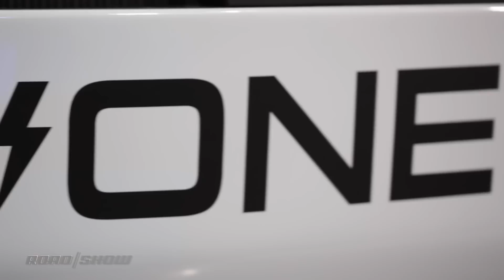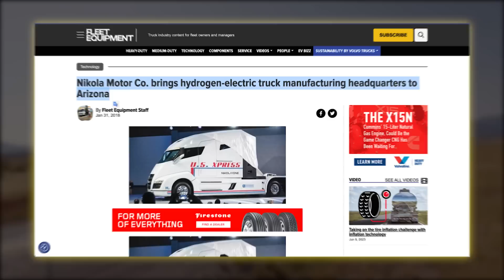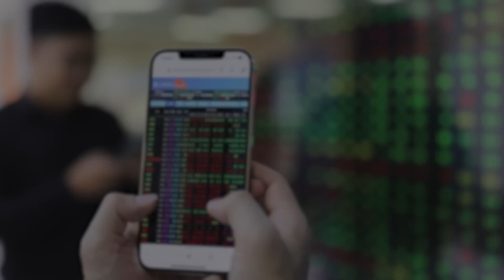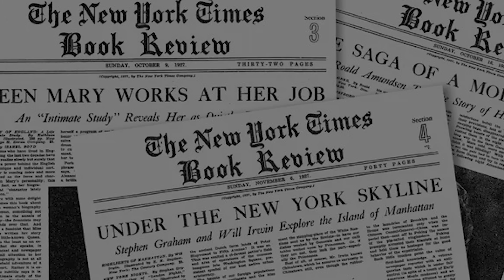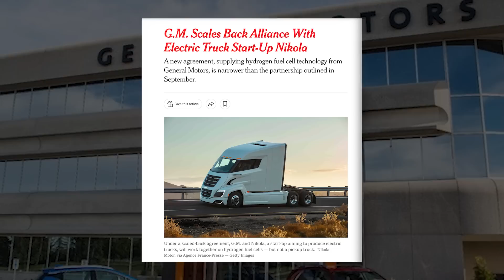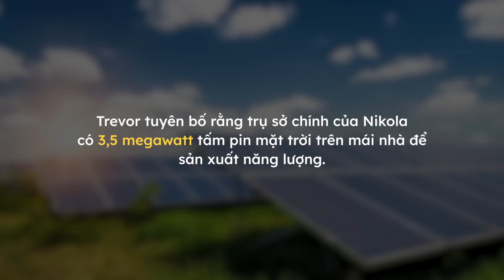Sự sụp đổ của NIKOLA - Từ đế chế 34 tỷ đô đến vụ lừa đảo lớn nhất ngành vận tải | 5 PHÚT CRYPTO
+ Cập nhật tin tức đầu tư siêu tốc tại group tele